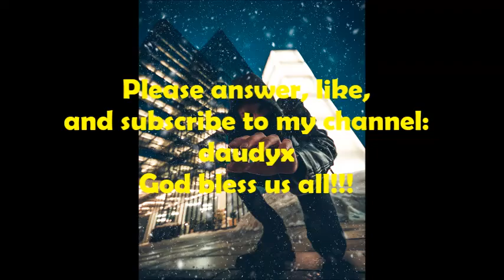daudyx 7th Q & A - Dance of the Mammoths by The Whole Other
Welcome Sadiq(friend) if you are new here WELCOME to Daudyx Music Vlog.

My channel is all about Non Copyright songs You’re free to use this song in any of your videos and Daily Q & A. Just visit my playlists.

Genre : Cinematic | Dramatic